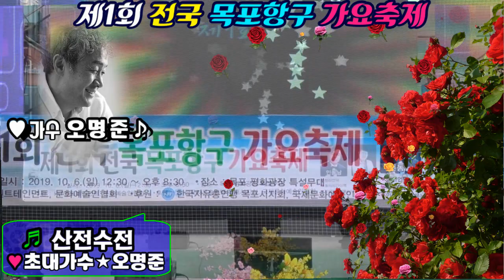초대가수/오명준/산전수전/제1회 전국 목포항구 가요축제/영상김감독